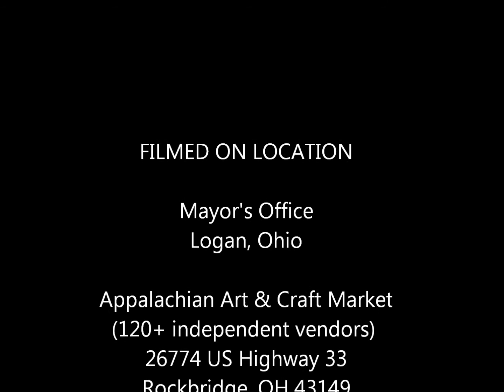Hocking Harry almost meets the Mayor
The young people who saw Harry at Winter Hike engage local officials in the hunt for the legendary Big Foot hanging around the Hocking Hills